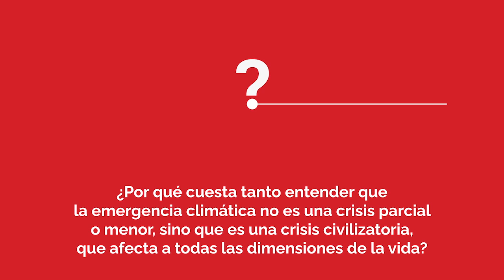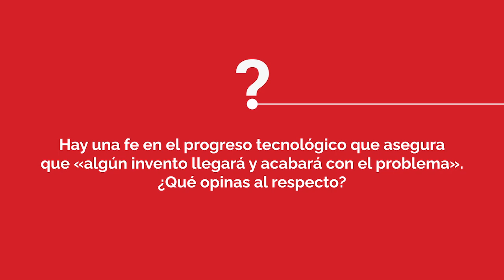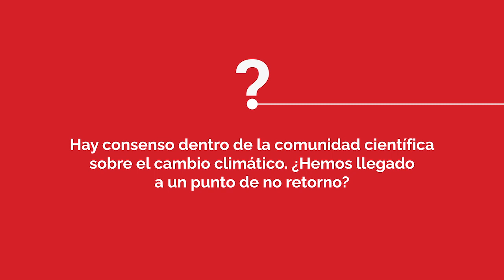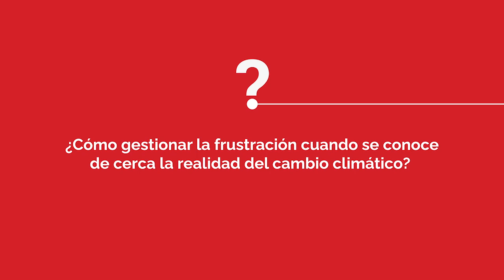Carme Llasat - «Cambio climático. ¿Qué nos dice la ciencia?»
Entrevista con Carme Llasat, catedrática de Física de la Atmósfera en el Departamento de Física Aplicada de la UB y miembro del grupo de ética y sostenibilidad de Cristianisme i Justícia.

La entrevista surge a raíz del curso de Cristianisme i Justícia «Emergencia climática: entre la apocalíptica y la esperanza», ofrecido a lo largo del primer semestre del curso 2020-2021:

«La crisis de la pandemia del Covid-19 parece haber dejado a un lado el tema de la emergencia climática. Como si emergencia sanitaria y emergencia climática fuesen temas sin relación. Lo cierto, sin embargo, es que son cada vez más los expertos que relacionan lo que nos está pasando con el contexto de una crisis más profunda que amenaza nuestra supervivencia y la de todo el planeta».